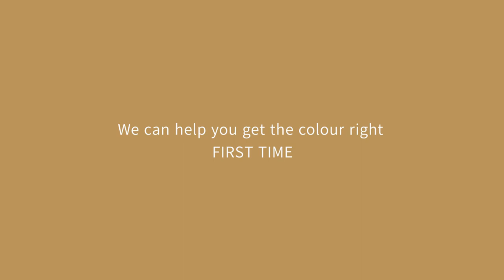Taubmans Paint Visualiser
All new from Taubmans, to help you see your new paint colour, before you paint, in three easy steps. Let's Go Paint!